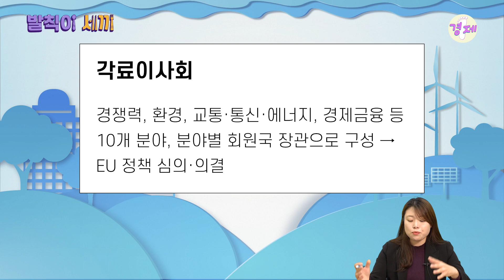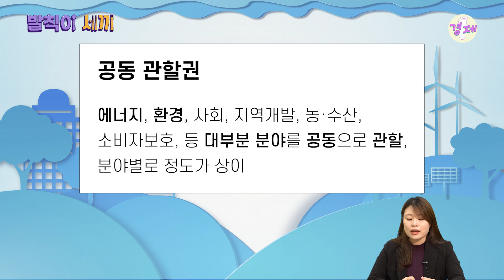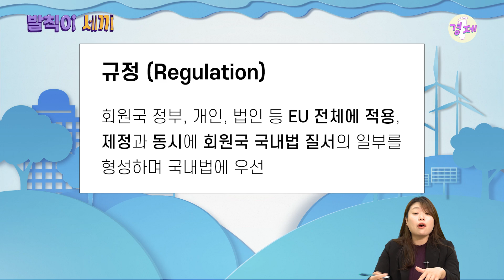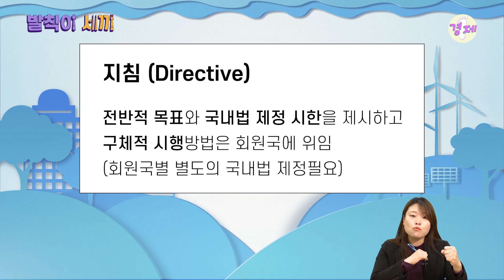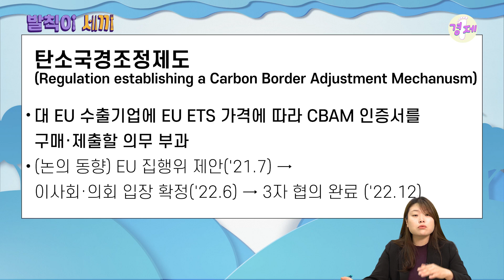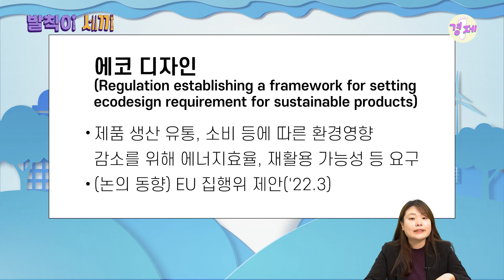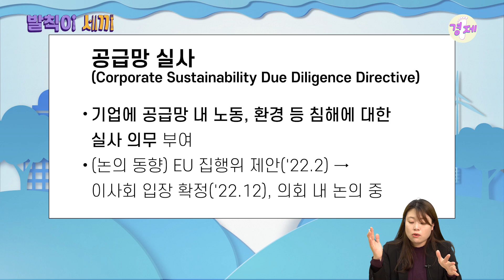🌍글로벌 환경의 변화!! 대응계획 없으면 큰일😱 / 발칙한경제